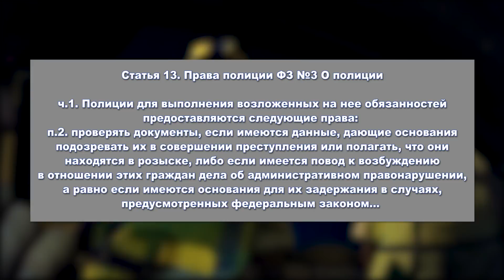#1 Придумал штраф | Нарушители ПДД | Тюмень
👉 ИНЖЕНЕРНАЯ САНТЕХНИКА И РЕМОНТ В ТЮМЕНИ

00:00 В этом видео
00:52 Стоят и нарушают
03:00 Попытка соврать
06:38 Не вышло соврать
08:11 Основания для проверки согласно ФЗ о полиции
13:17 Очередной звонок в пустоту
13:46 Придумал нарушение
15:56 Безответственный ответственный
17:42 В следующем видео